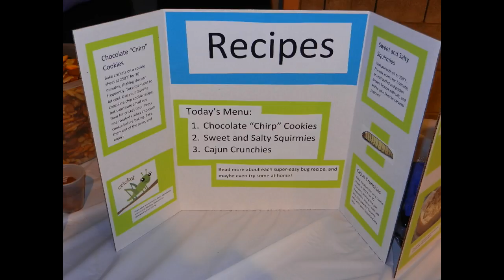What does a cricket taste like?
Stephanie Reynolds, a volunteer at the Great Insect Fair, explains the taste of cricket cookies and waxworm popcorn at the fair's Insect Deli.